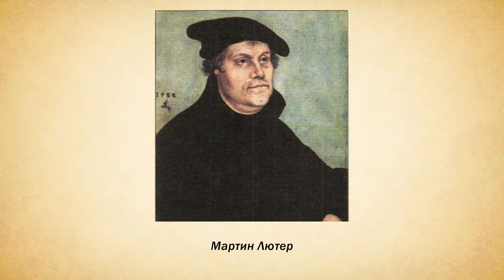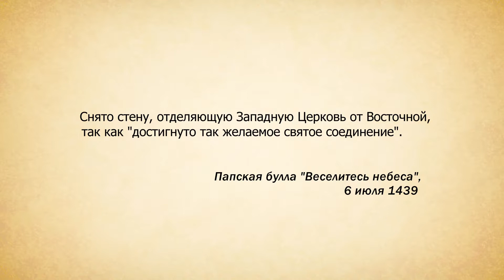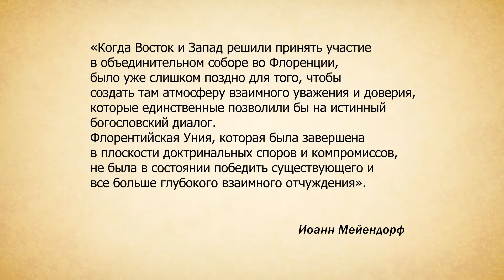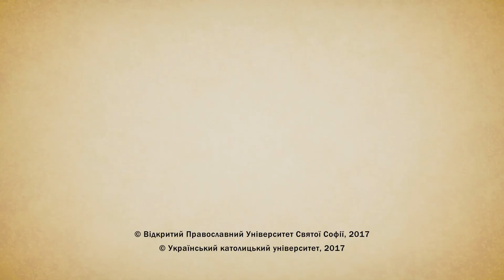Т. Курилец. Экуменическое движение. 2/2. Попытки сближения (Лионский, Флорентийский соборы).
Разделения 2-го тысячелетия - кризисы в Католической Церкви, Реформация. Лионский, Флорентийский соборы,причины их неуспеха и последствия. Брестский собор 1596 г. и его последствия. Петро Могила и Вениамин Рутский.